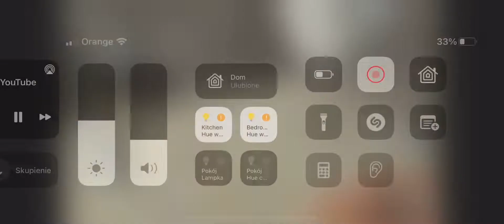Funny polish reaction